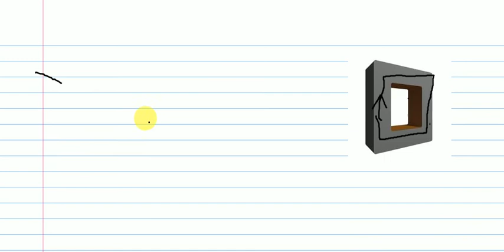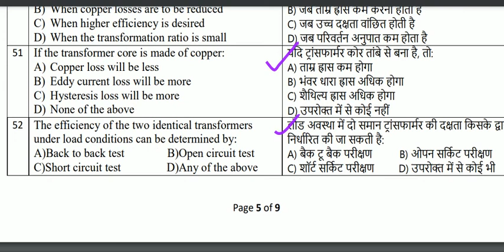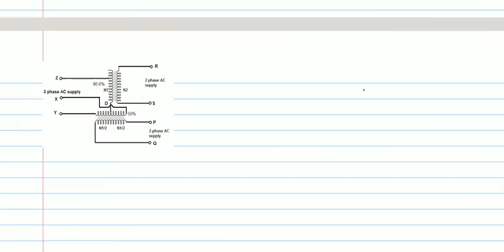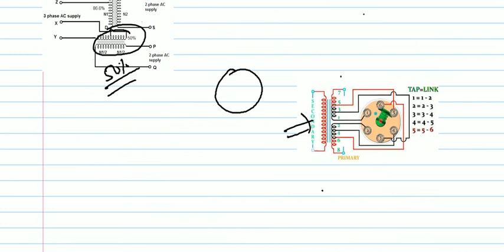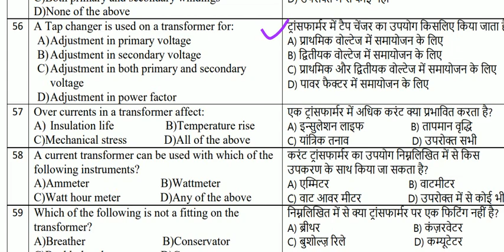NLC ITI electrician Solved 6